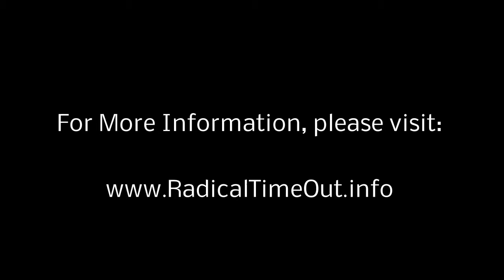Robin RTO Promo